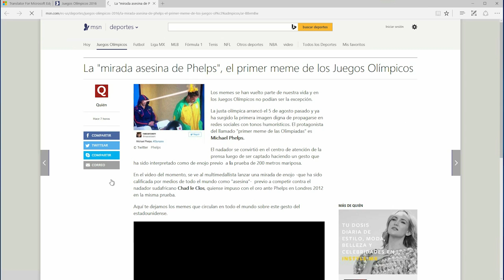How to Use the Microsoft Translator Edge Extension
Learn how to use the Microsoft Translator extension for the Microsoft Edge web browser to instantly translate web pages from any of the supported languages.

If you have installed the Windows 10 Anniversary Update and want to install the Microsoft Translator Edge Extension, you can find it in the Microsoft Store